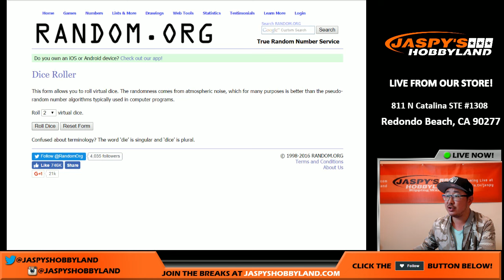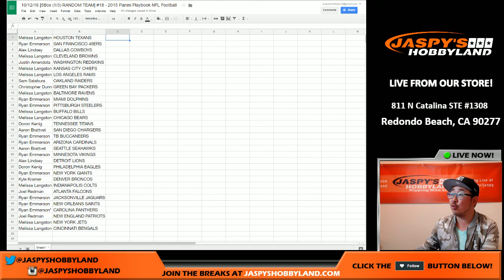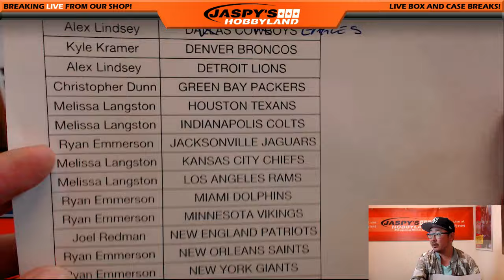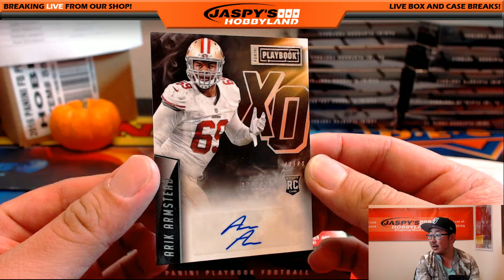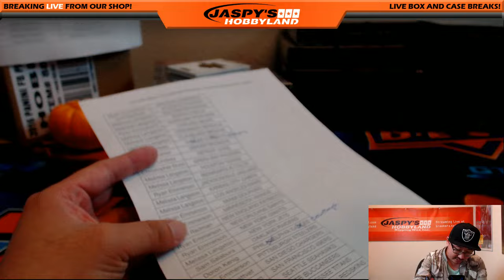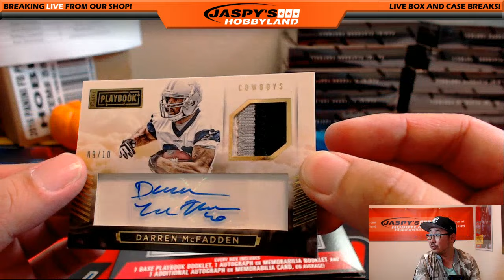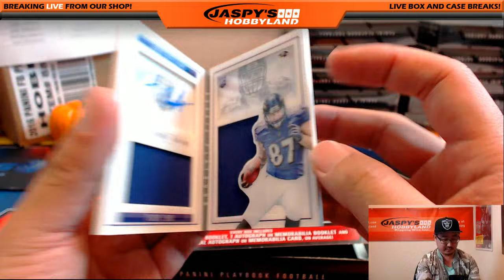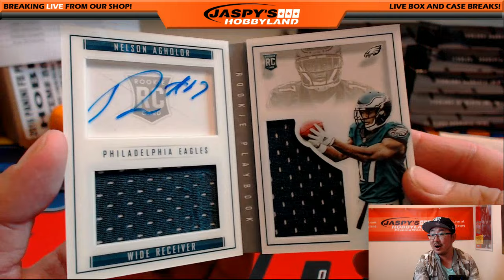10/12/16 [5Box (1/3) RANDOM TEAM] #19 - 2015 Panini Playbook NFL Football